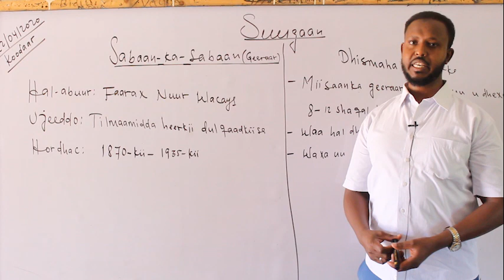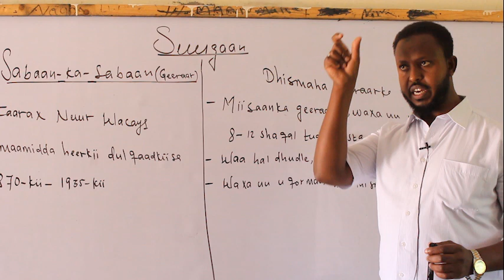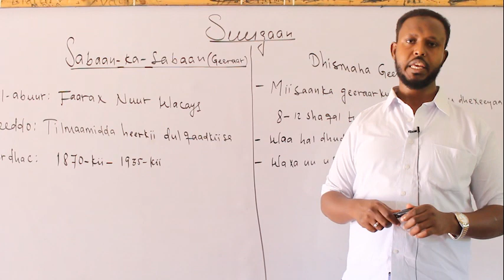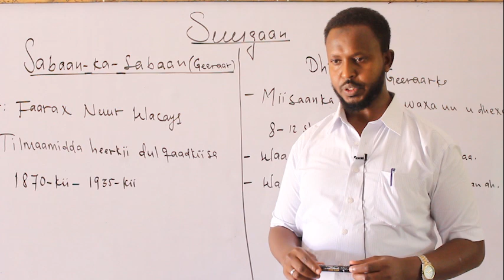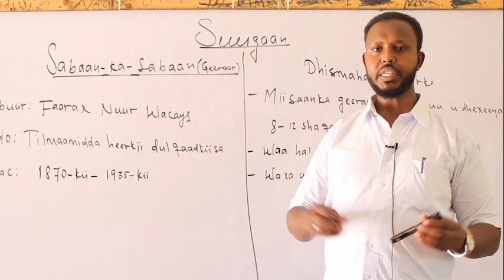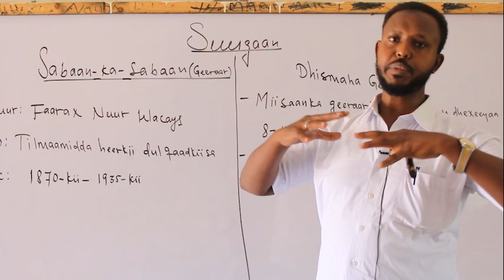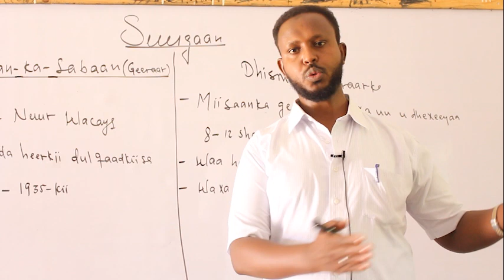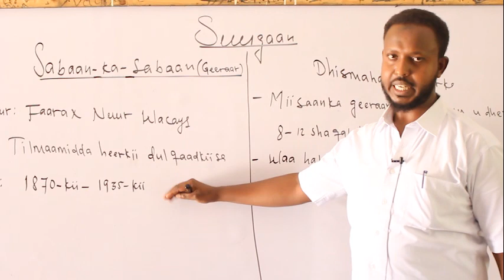F.3 Suugaan GeeraarAhmed Yasin Dool